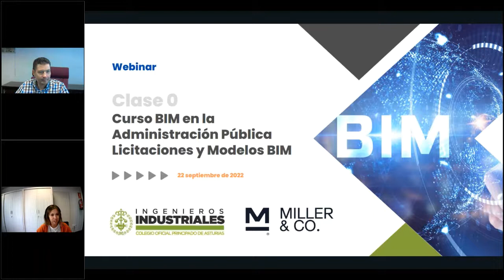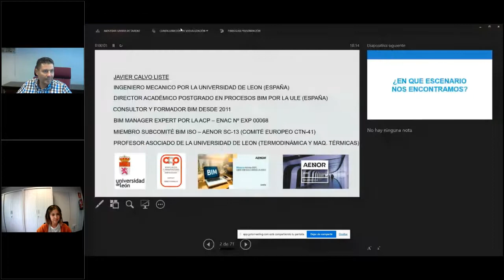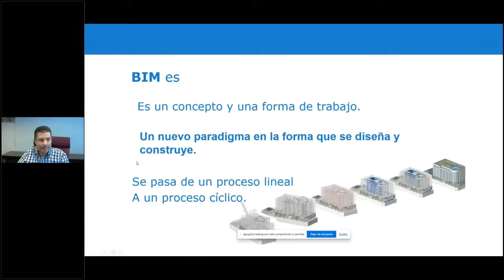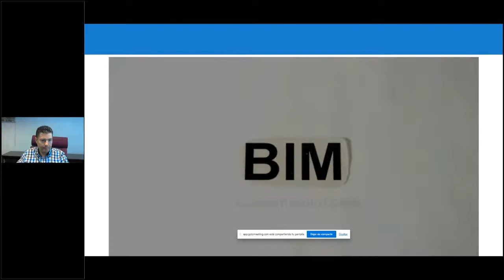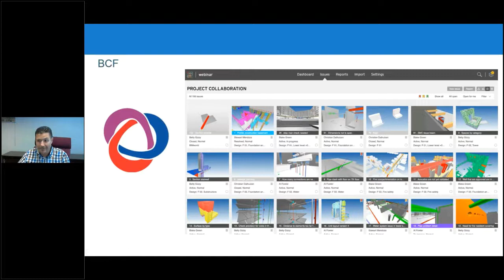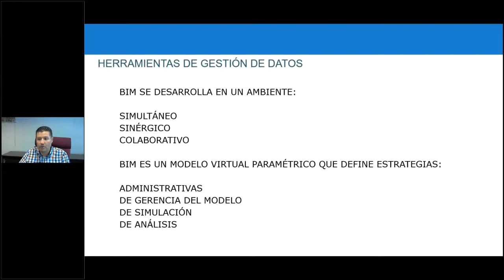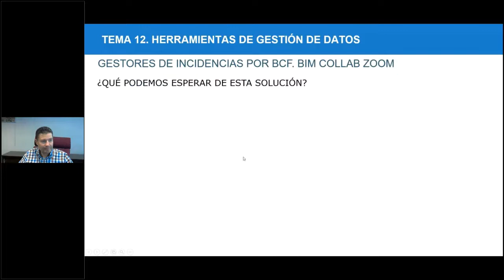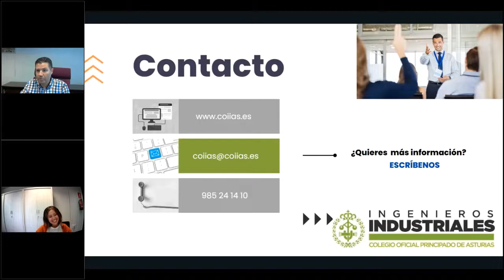Webinar: Clase 0 | BIM en la Administración Pública. Licitaciones y Modelos BIM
Este curso aborda los conceptos BIM fundamentales para empezar y madurar en el uso de BIM como concepto de gestión de proyectos. No persigue por tanto el manejo de un software/herramienta determinado, sino el paso previo: Entender BIM para estar adaptado al cambio.

AGENDA DE LA CHARLA

- PRESENTACION PROGRAMA FORMATIVO DEL COIIAS: BIM EN LA ADMINISTRACIÓN PÚBLICA LICITACIONES Y MODELOS BIM

- PRESENTACIÓN CURSO - CLASE 0
- CONCEPTOS NORMATIVOS BIM.
- BIM EN PLIEGOS Y LICITACIONES.
- COMO ACERTAR Y MADURAR EN EL USO DE BIM.
- DUDAS Y PREGUNTAS